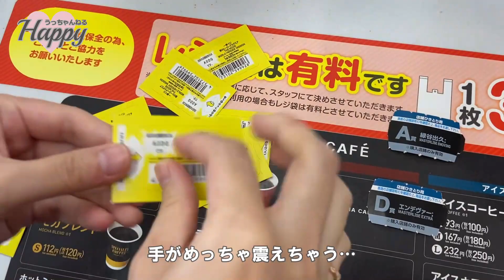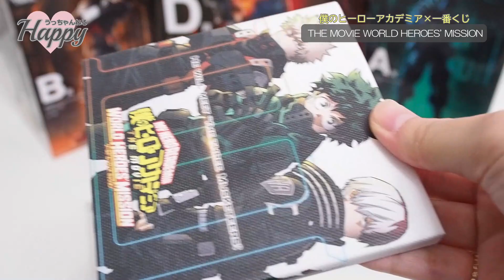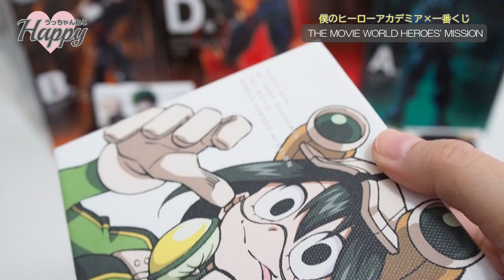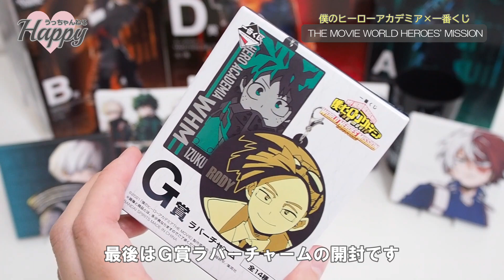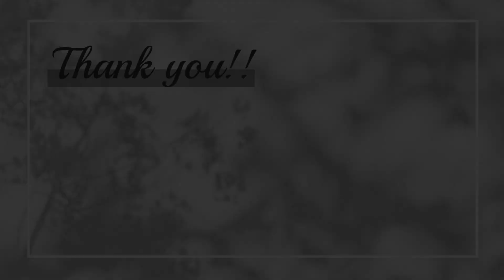【一番くじ】ヒロアカの一番くじを引いてきました！WHMのステルススーツビジュアルのグッズが欲しい！【僕のヒーロ―アカデミア】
今回は、１０月１６日（土）から始まった
WHMの一番くじに挑戦です！

やはりすごく人気なので、行列が凄かったです！
無事に２人で１０回引くことができて幸せです。

前回のSMSPかっちゃんのくじに引き続き
レビュー下手くそな私達が、フィギュアの良さを
伝えようと奮闘していますので…
そちらも是非温かい目で見てもらえれば
とってもとっても嬉しいです！♡